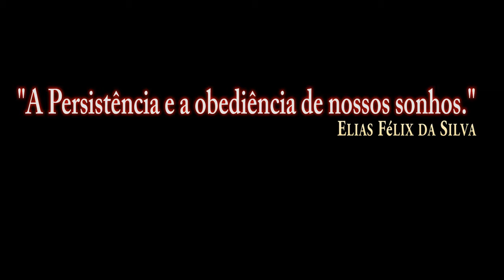DCS:S-3B Tank_Air-to-air refueling test with comment/PT-BR_VÍDEO 1239